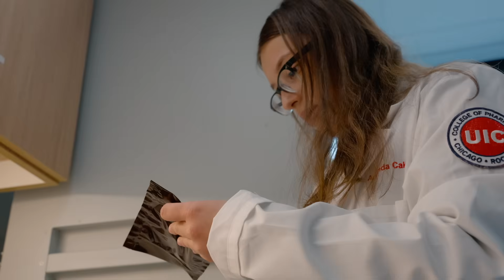Pathways to the Doctor of Pharmacy (PharmD) degree at UIC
Did you know that unlike many other professional programs, the Doctor of Pharmacy (PharmD) degree allows multiple pathways to admission? At the University of Illinois Chicago (UIC), you can apply directly without a bachelor's degree with completed prerequisites, enroll in a 3+4 year bachelor program plus pharmacy program with one of our affiliate institutions, apply through UIC's guaranteed admissions (GPPA) program, or save one year or UIC tuition and earn a bachelor's in pharmaceutical sciences and a PharmD at UIC with the BSPS program. Start your path to becoming a pharmacist today at pharmacy.uic.edu